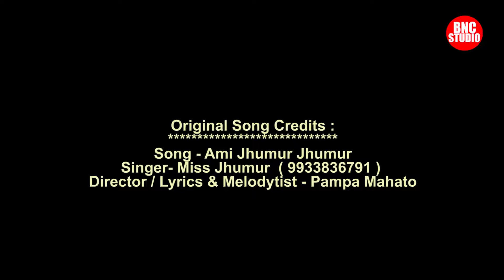আমি ঝুমুর রানী | Ami Jhumur Rani | কেয়া বিশ্বাস | Keya Biswas Jhumur Song | BNC STUDIO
Song - Ami Jhumur Jhumur
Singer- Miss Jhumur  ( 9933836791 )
Director / Lyrics & Melodytist - Pampa Mahato ( 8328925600 )
Music Lebel- Mallik Mahato Jhumur